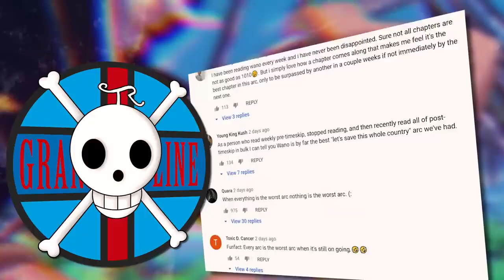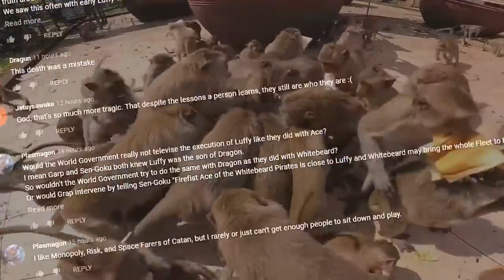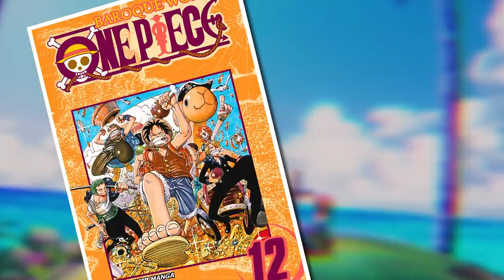The Extraordinary CHANGES the ANIME Made to the MANGA Grand Line Review